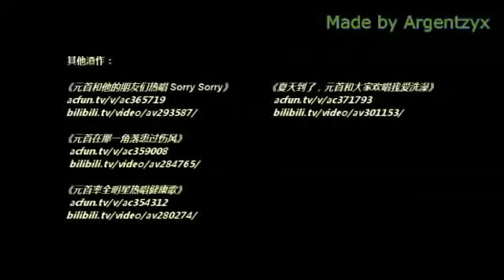hitla weboo confirm?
fuck boy breslin is a fuck boy